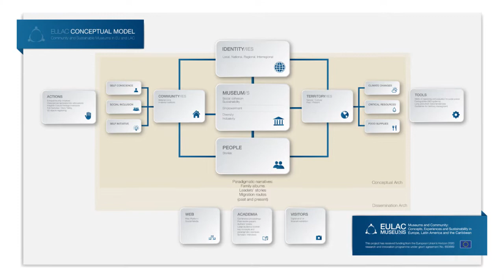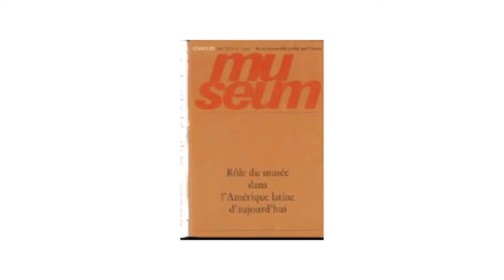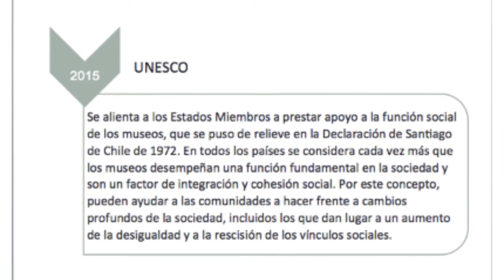Karin Weil on EU-LAC-MUSEUMS and the Chilean research